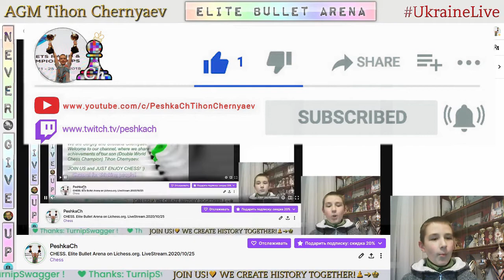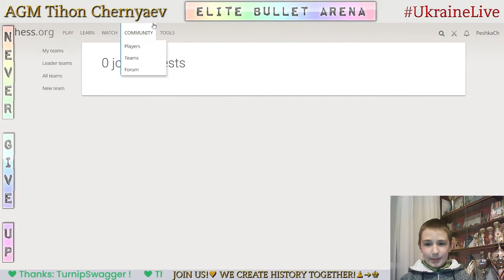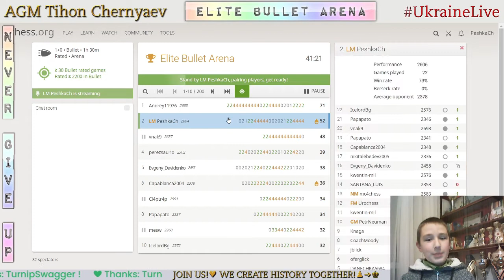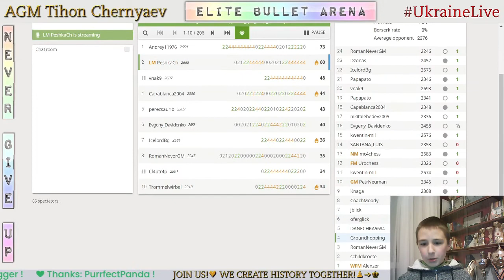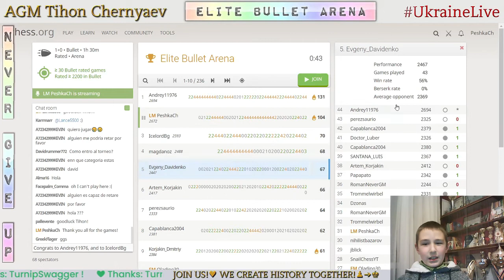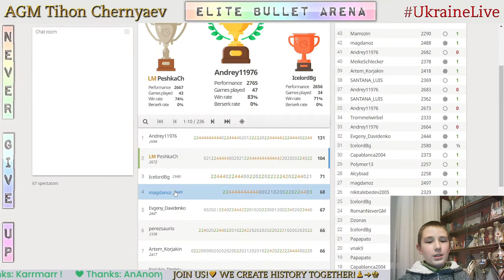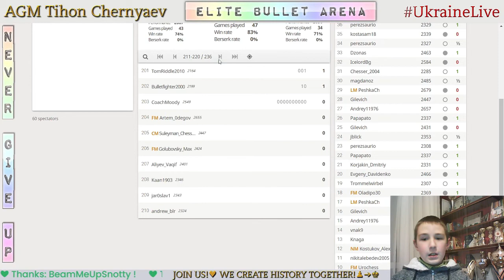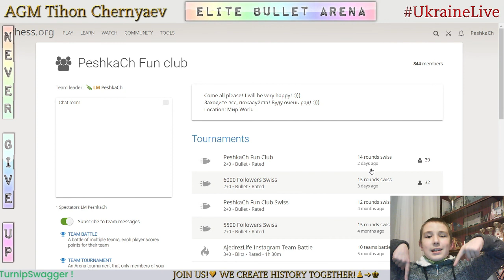CHESS. Elite Bullet Arena on Lichess.org. LiveStream. 25/10/2020